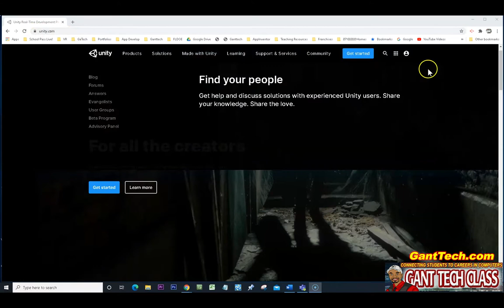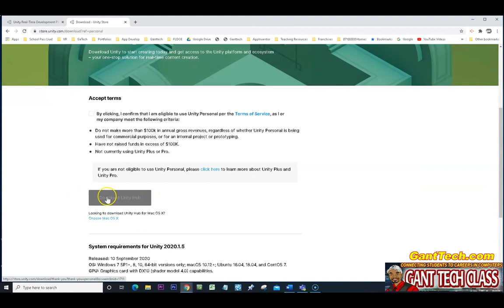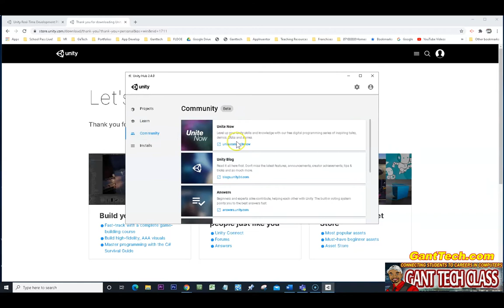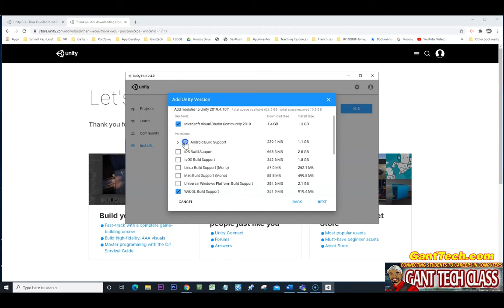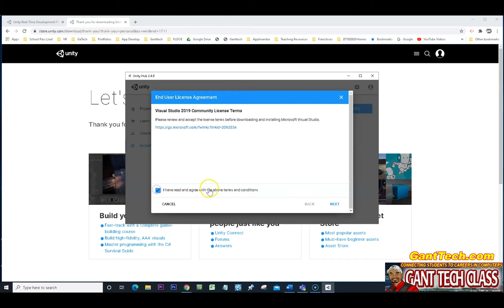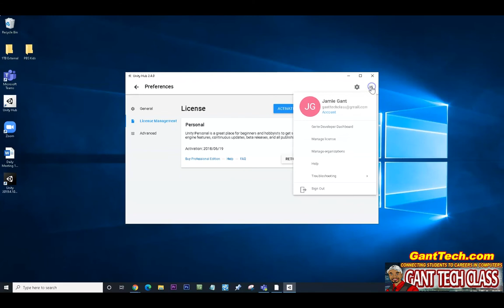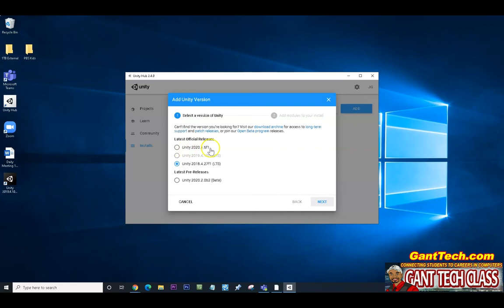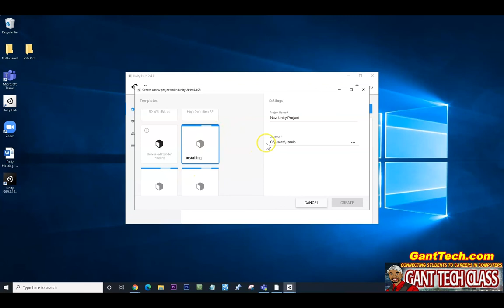VR Coding: Unity Hub (Installing Unity on Windows Computer)